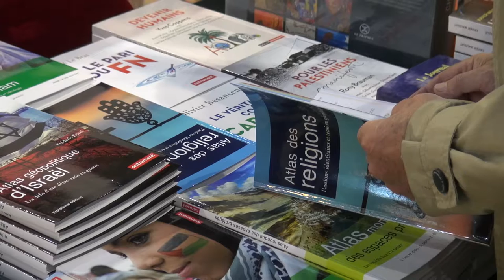François-Xavier Fauvelle - Convoquer l'Histoire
A l'occasion du Salon du livre des Rendez-vous de l'Histoire à Blois, rencontre avec François-Xavier Fauvelle autour de son ouvrage "Convoquer l'histoire - Nelson Mandela, trois discours commentés " aux éditions Alma.